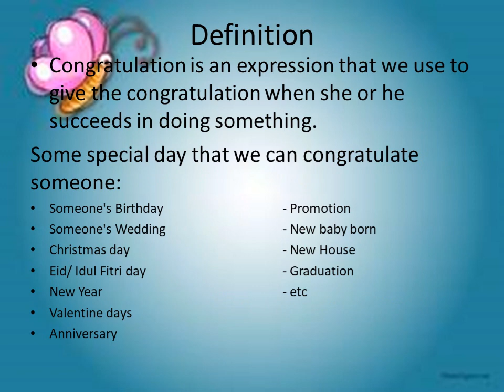Expressing of Congratulation